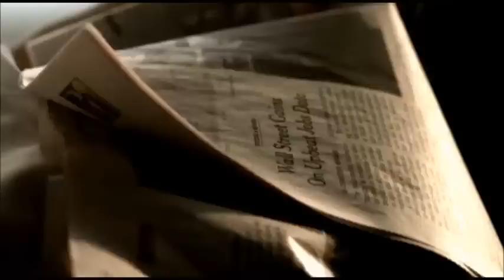Revelation Series #593: A Personal Message to Jews and Greeks About God